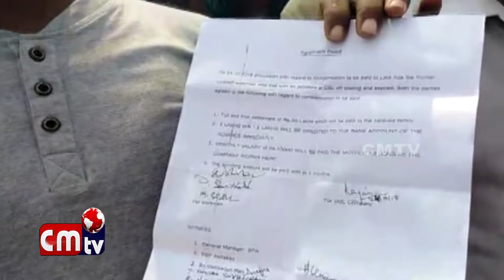Ninna Jarigina Pramadamlo sai Mruthiki 30 Lakshala Nashta Pariharam //CMTV News